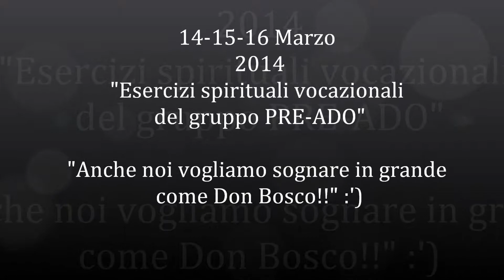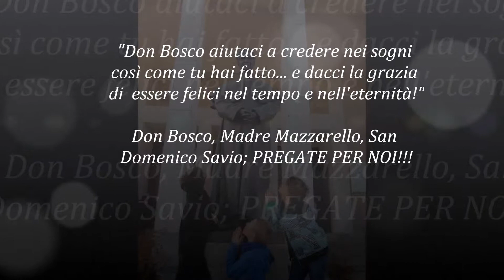Esercizi Vocazionali Preadolescenti 2014 * MGS Lombardia Emilia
MGS Lombardia Emilia
Via Copernico 9
20125 Milano

"Il Movimento Giovanile Salesiano è una realtà aperta, a cerchi concentrici, che unisce molti giovani: dai più lontani, per i quali la spiritualità è un riferimento appena percepito attraverso un ambiente in cui si sentono accolti, a quelli che in modo consapevole ed esplicito fanno propria la proposta salesiana; questi ultimi costituiscono il "nucleo animatore" di tutto il Movimento" (CG 23, 276).

"Felici nel tempo e nell'eternità" (don Bosco).